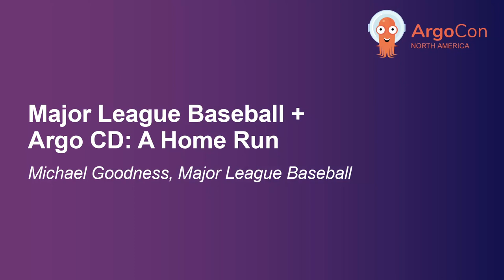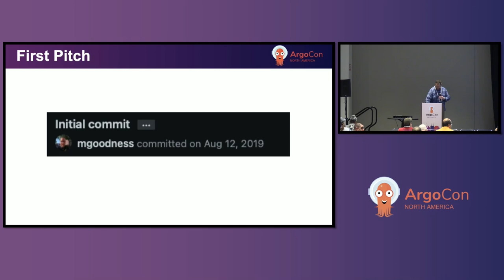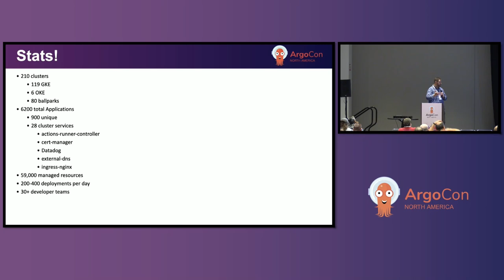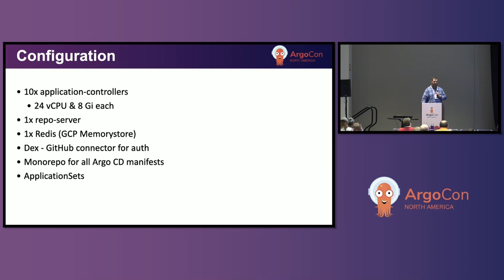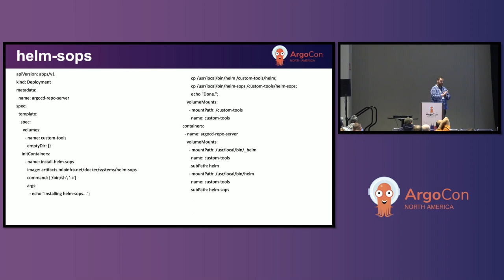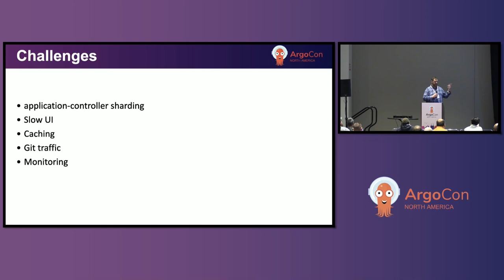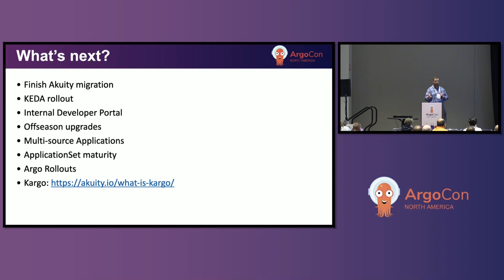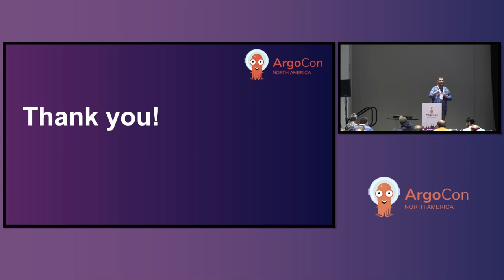Major League Baseball + Argo CD: A Home Run - Michael Goodness, Major League Baseball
MLB launched a major cloud migration in 2019, also adopting Kubernetes as its primary platform. Argo CD played a key role in making that shift, enabling developers to deploy their newly-containerized applications quicker and easier than ever. Today, a single Argo CD instance manages 5800 applications across almost 200 clusters, including a cluster in each ballpark. That infrastructure delivers the modern baseball fan experience, from ticket purchases to the real-time tracking of bat swings, ball flights, and player positions. This case study will discuss the CI/CD processes and tooling the MLB Cloud Platform team has developed over the last four years. What's worked? What hasn't? And, of course, what's next?